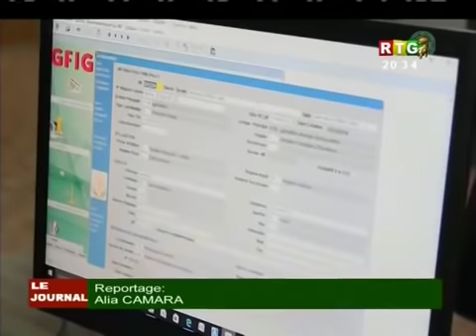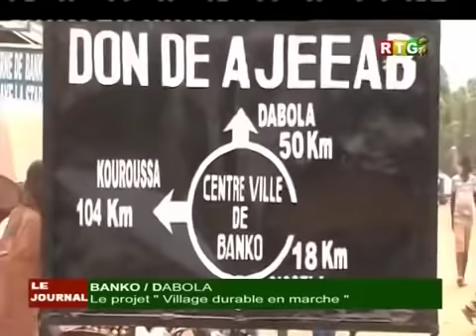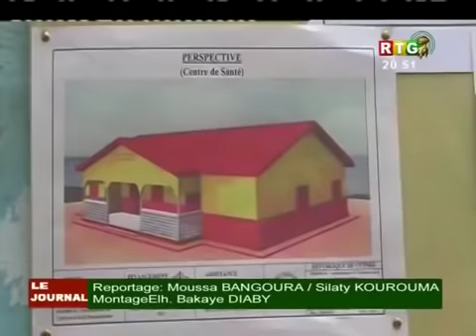Le JT du 12/03/2019 de la RTG koloma